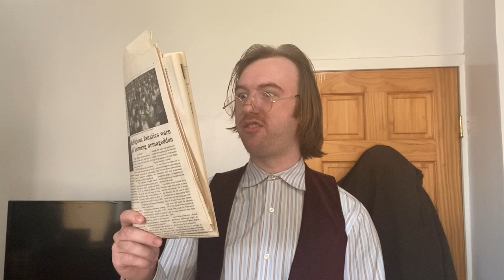Pervert Alternative Cartoonist Only Likes One Thing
Written and performed by Graham Techler